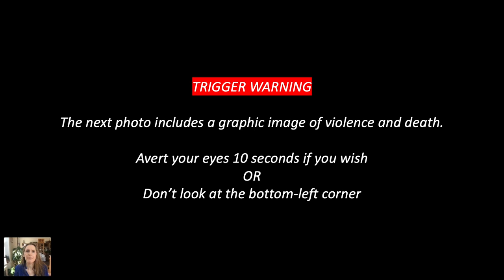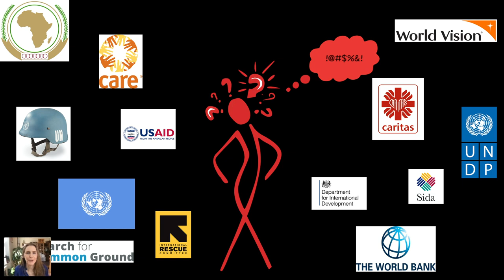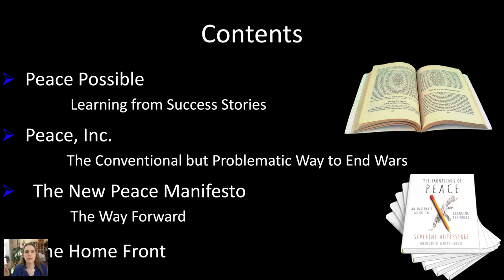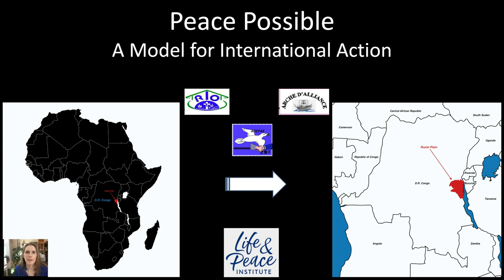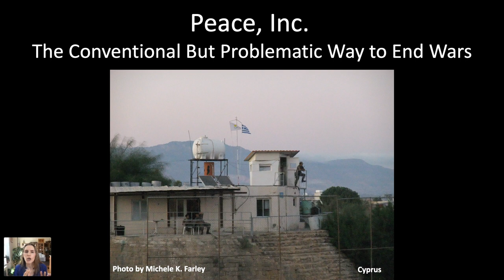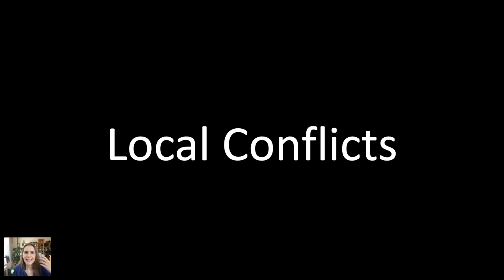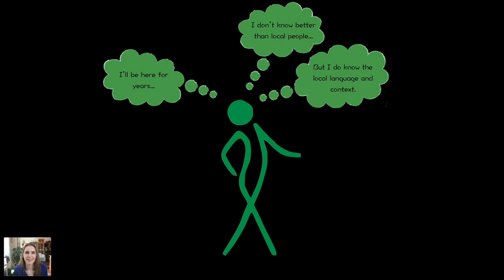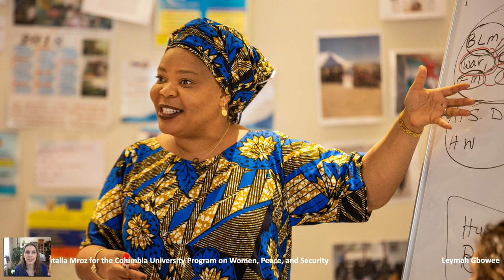Author Talk | Séverine Autesserre | The Frontlines of Peace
In her new book, The Frontlines of Peace, Séverine Autesserre sheds light on how typical aid interveners have been getting it wrong, and—more importantly—how a few of them have been getting it right. Based off her own experiences from across the globe,  Autesserre reveals that peace can grow in the most unlikely circumstances. She tells the stories of the ordinary, yet extraordinary individuals and communities that have found effective ways to confront violence.

By detailing the concrete, everyday actions that make a difference on the ground, Autesserre challenges prevailing wisdom about war, peacekeeping, and conflict resolution. She shows that we must radically change our approach if we hope to build lasting peace around us—whether we live in Congo, the United States, or elsewhere.

This video was originally live-streamed on CrowdCast on 11 March, 2021, and can also be found